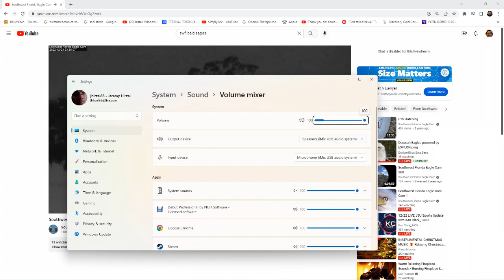SWFL Bald Eagles (Cam 3) 12/23/2022 23:38